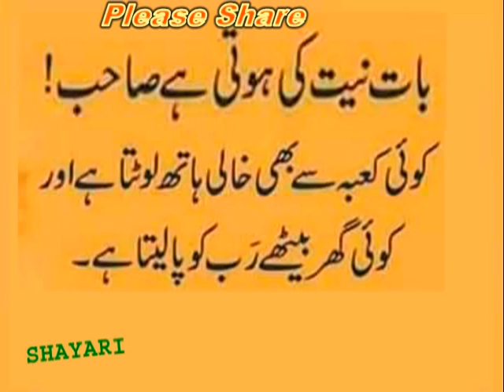There is talk of intention _ आशय की बात है _ بات نیت کی ہوتی ہے _ bat niyat ki hoti hai